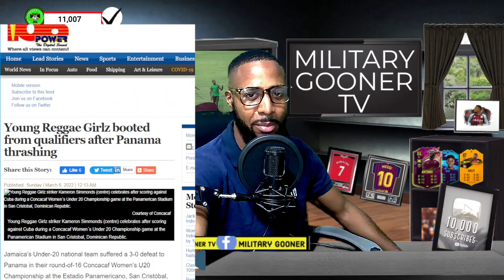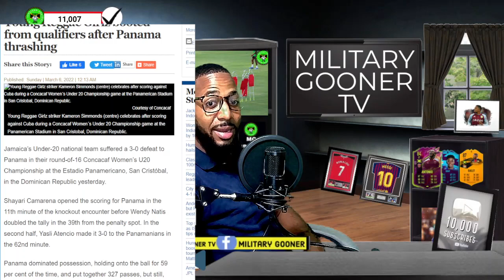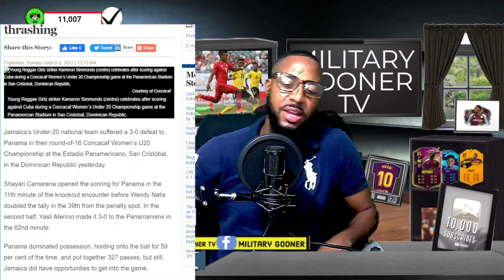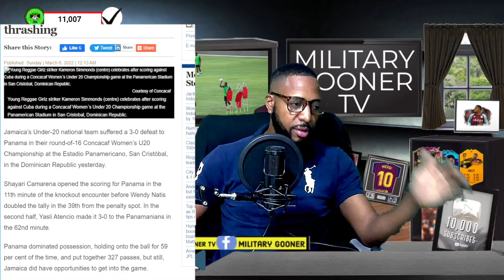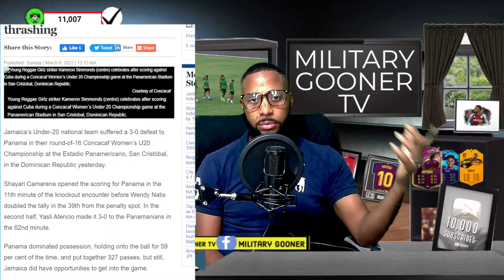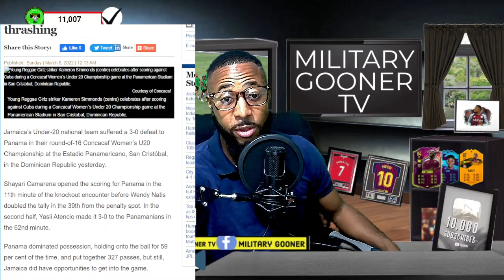Reggae Girlz Booted From U20 Qualifiers Lets Make Sure This Doesn't Happen With The U20 Reggae Boyz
ZSXv2Buj/